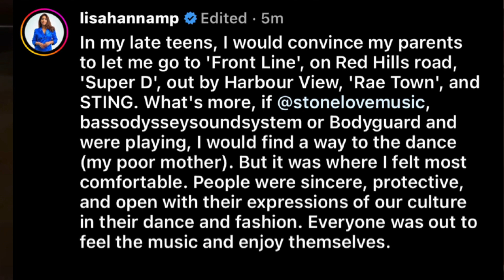Bounty Son Rvsh Such Man | Jahshii €xpo$ed | Lisa Hanna Dancing